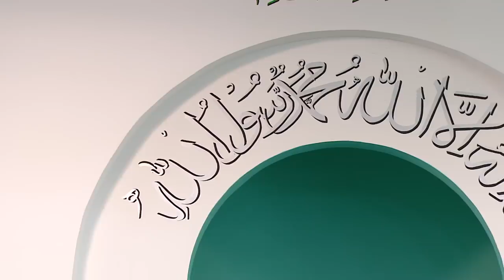Friday Sermon | خطبہ جمعہ | April 5, 2019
Friday sermon delivered by the Head of the Ahmadiyya Muslim Community, Hazrat Mirza Masroor Ahmad (may Allah be his Helper), from Baitul Futuh Mosque, London. Recorded on 5th April 2019.